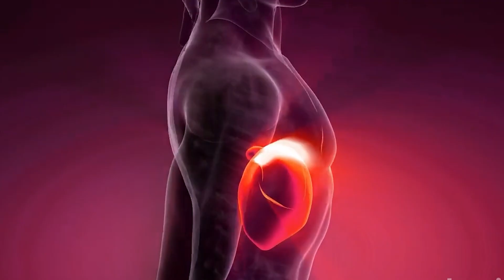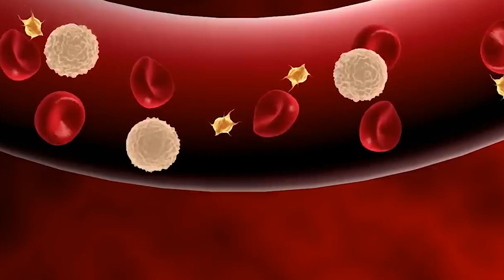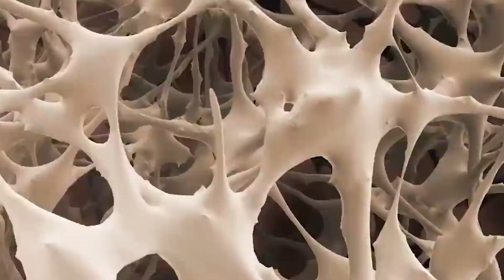High Antioxidant Foods,What Happens To Your Body When Eating Antioxidant Rich Foods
High Antioxidant Foods

What Happens To Your Body When Eating Antioxidant Rich Foods
30 sample foods high in antioxidants that can prevent cell damage by free radicals. Included in this video:
What exactly are antioxidants? Do they really help fight oxidative stress? What are the other benefits to eating this super nutrient? We’re talking about all of this AND more..
• Free radicals and antioxidants.
• Antioxidants diets.
• Sample high antioxidant foods.
What are antioxidants?
We keep hearing about antioxidants. They do this, they do that! But what exactly are they? Well, antioxidants are extremely important for your overall health. These nutrients are only now getting the spotlight they deserve. Nowadays a number of foods come with the antioxidant label.

What is oxidative stress?
When there are too many free radicals, there is oxidative stress. This causes damage to your body’s cells. It can also damage your DNA, proteins, and lipids, among others.

Health benefits of antioxidants
Research has shown that eating and drinking things high in antioxidants improve your and your overall health. This is especially true of antioxidants that come from plant-based foods.

Nutritional sources of antioxidants
You need to add a lot of antioxidant-rich food to your diet. There are so many sources to get your fix from.
antioxidant, diet ,plant, polyphenols, free radicals, vitamin E, vitamin c,700 calorie, dituro   productions, orutid

#40 foods high in antioxidants
high antioxidant fruits
antioxidant food list
antioxidants examples
antioxidant foods benefits
top 100 antioxidant foods
antioxidant foods for cancer
vegetables high in antioxidants

WHAT HAPPENED?
What happened ?
WHAT HAPPENED ?
what happened?

The opinions expressed within this video are the personal opinions  what happened  ? channel is not responsible for the accuracy, completeness, suitability, or validity of any information on this video All information is provided on an as-is basis. we does not assume any responsibility or liability for the same.